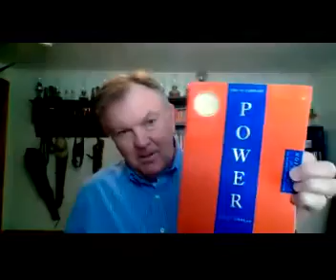Leadership in the New Age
Molecular Relationship, Class Thirty-Three
The sluggishness of bureaucracies compared to Molecular Leadership Principles.